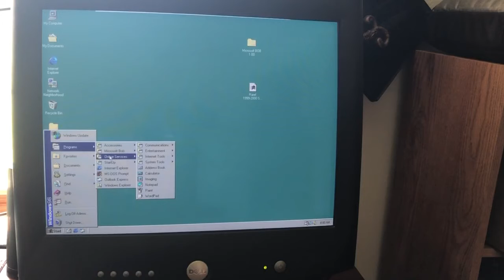Windows 98 startup